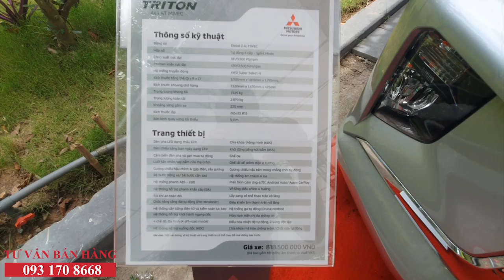Mitsubishi Triton 2019| "Trai Tân" Giá Ngon Nhất Phân Khúc Bán Tải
Mitsubishi Triton 2019 có giá bán hợp lý nhất phân khúc xe bán tải, hỗ trợ 85% giá trị xe.